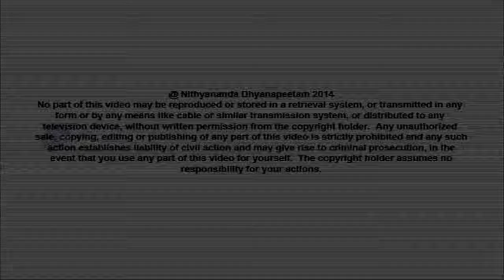Retain your self driving inspiration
In today's (05th June, 2014) morning satsang, Paramahamsa Nithyananda expanded on Hridaya guhya Dahara vidya. What you spontaneously think, understand and carry is what you brought from the last birth.  When what you do is in alignment with the Inner, Outer Others and Life Images there is no conflict. The best of these Images is achievable; you just need to constantly complete with SDHD and constantly align with your declared best Image, again and again demanding authenticity of yourself.

TRANSCRIPTS:-
Today I wanted to expand on this one truth -- HRIDAYA GUHYA THAHARA VIDYA!

In all of us, please listen, in all of us there is a strong cognition which is spontaneous for us, which forms the core of our heart, core of our being, Hridaya Guhya, which is cherished in the cave of the heart. For some people, "I am this body" is the Hridaya Guhya Thahara Vidya.  They function, think, do everything with the understanding "I am this body". From morning to evening, painting and cleaning (the body), externally and internally, takes the whole day; internal washing, cleaning, painting, external washing, cleaning, painting takes the whole day.  Even the little remaining time they have, they will be working to get all this, understand.

All of us have Hridaya Guhya Thahara Vidya -- in our heart cave, a natural understanding, a spontaneous flow of knowledge. Some people think, mind, name and fame, reward, joy, joy which comes when others praise you, that is you. If that becomes your Hridaya Guhya Thahara Vidya, the spontaneous knowledge about life, then whole life you run behind that stupid Nobel Prize, and, finally, you get rejected and dejected. and you go on teaching "How to Live" to people!

You need to understand what actually your Hridaya Guhya, in the heart cave, you think as your spontaneous cognition about inner-image, outer-image, life-image and others-image, spontaneously what do you think, understand, spontaneously what you understand, spontaneously what you carry. I wanted everyone of you to know, spontaneously what you carry is what you brought from the past birth. That is what you brought from the past birth. My Hridaya Guhya Thahara Vidya, the spontaneous cognition, knowledge I brought in my heart cave is completely aligned to all these four images, completely aligned to all these four images. Aligned to all these four images! Listen! Completely aligned to all these four images! I may want to repeat this again and again till you listen! Listen! That was my spontaneous flow of life. What do you feel inside you as you, what you declare outside you as you, what you want others to experience you as you, aligning all these four to the best, and constantly, please listen.

The life happening in you, every moment you feeling "I exist", is like energy.  To whatever you want, you can infuse that life into it.  If you constantly think, 'I have so much of SDHD (Self-Doubt, Hatred, Denial), I can never become successful.', the more and more you associate yourself with that, that becomes alive. Understand, in the beginning, you may not be able to change what happens outside, but you will be able to always change what happens inside.  So, decide, even for a few minutes you will not empower, energize the concept that you are a failure, you are struggling.

A few days before, one of my Swamis was telling, 'I complete and get out, but again I fall back; complete and get out, again I fall back.' You want to enjoy this personality!  You are enjoying this space! You want to empower this idea of "I rise and fall, rise and fall", because you must be enjoying the effort, hard effort you are putting, understand?  Hard work is nothing but ignorance; you don't have intelligence to do smart work! If you are stupid enough not to do smart work, what you do is called "hard work".  And if you enjoy hard work, nobody is going to say 'No'; but you are stupid!  Why will you complete yourself and then come out, and again fall into the same ditch, and complete yourself and come out? Because you empower that cognition "I am struggling, sincere seeker, seeker..!"  Because you set a standard to yourself long, long ago, 'At least, I will be a good seeker. Whether I achieve it or not, who knows?  I don't think I will achieve. That and all is not possible for me. But I will be a good seeker.' And, may be, that is the way you will try to get others' attention. 'See, I am struggling and coming out.' Stupid thing! Nobody is ready to listen to your struggle, understand?  How much ever you try to decorate your struggle, nobody is ready to listen to your struggle unless you win the game!  Only when you win the game your struggles are garlanded, respected, worshipped.